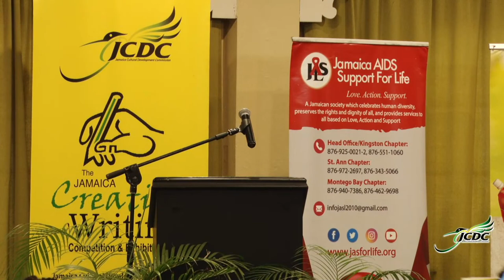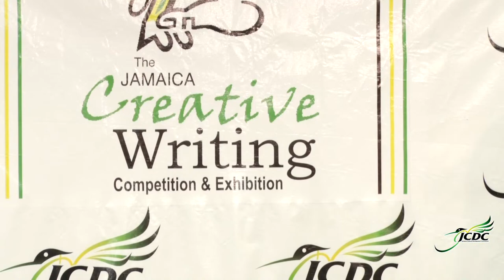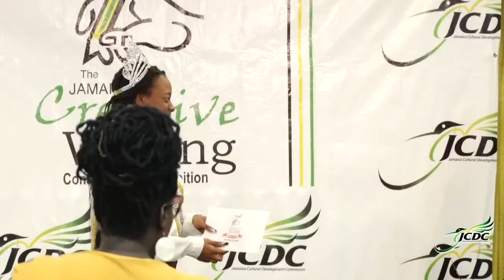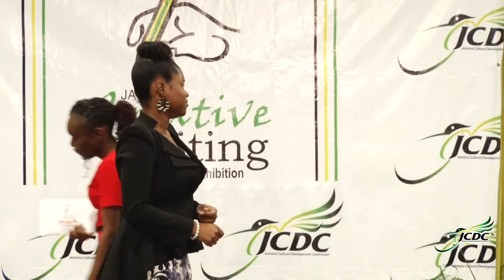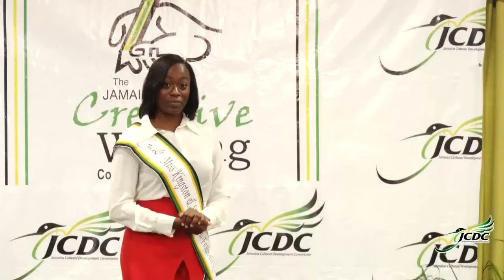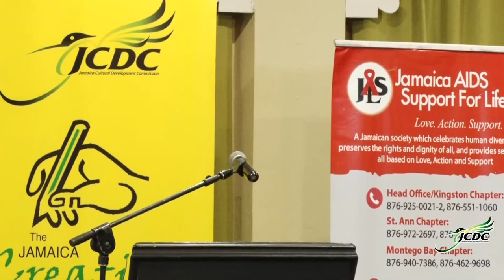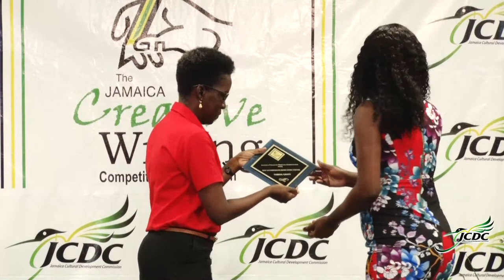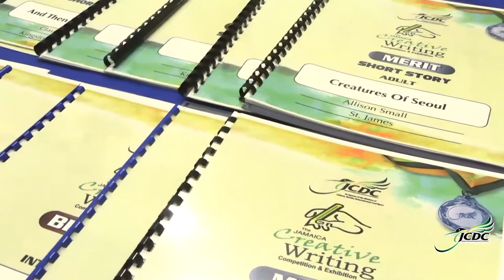The Jamaica Creative Writing Competition and Exhibition 2023